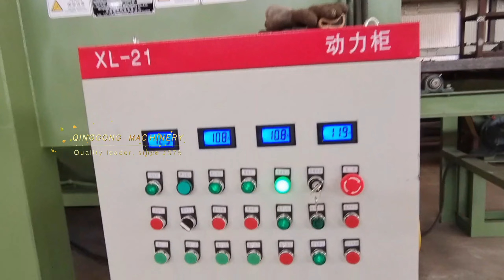Roller conveyor shot blasting machine working video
Roller Conveyor Shot Blasting Machine to Blast h Beams and Steel Structure
This video introduce the roller conveyor shot blasting machine working condition, blast effect.
Roller conveyor shot blasting machine is the most environment-friendly option for corrosion removal and surface preparation on a steel structure. Steel shot blasting equipment is used in almost every industry that uses metal, including aerospace, automotive, construction, foundry, shipbuilding, rail, and many others.

👍👍 6000+ sets of all kinds of blasting machines sold so far
👍👍 50+ engineers team with 30+ experience